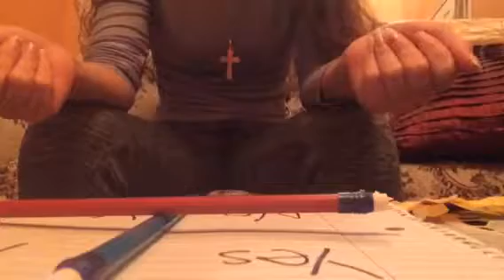Charlie Charlie can we play?👀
Sorry guys. I meant to post it last night lol.